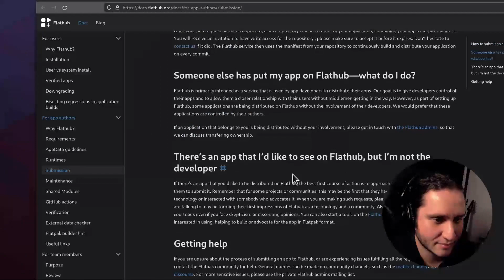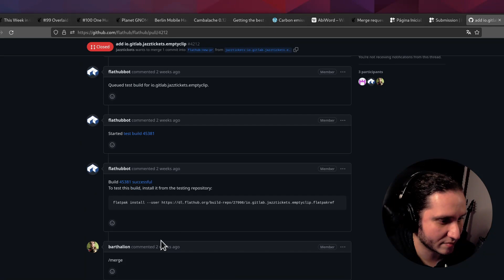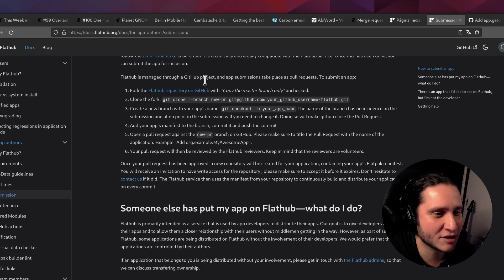É muito complicado enviar um app para o Flathub? | Cortes do Sextando